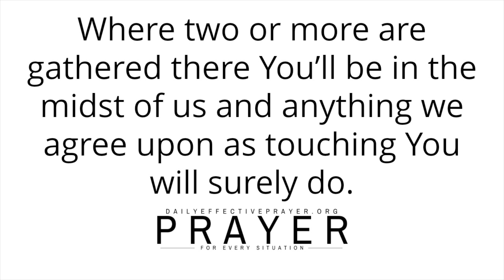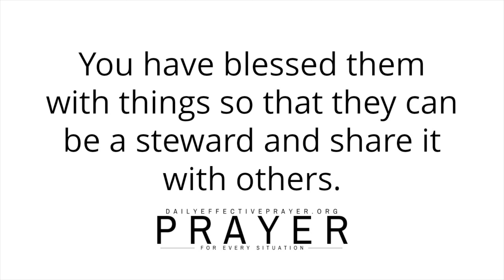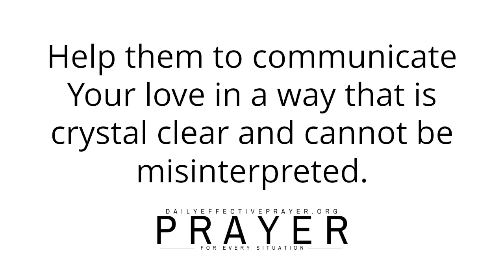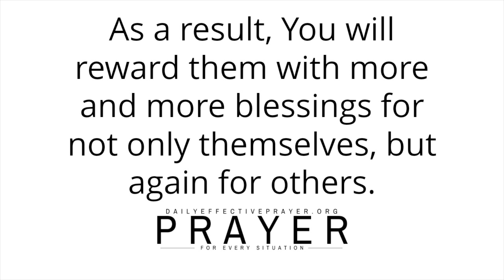Give and It Shall Be Given Unto You | A Powerful and Blessed Morning Prayer To Start The Day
Daily Prayer For Bravery and Strength | Be Strengthened and Blessed By This Courageous Prayer

All I ask you to do is to agree with me as I pray and we seek our Heavenly Father together in agreement.

Morning prayer to God changes things.

God Will Make a Way Out | Blessed Daily Morning Prayer To Start Your Day With God

God Is Bringing Divine Healing Into Your Life | A Blessed Morning Prayer To Start Your Day With God

Fear Nothing For God Is With You | A Blessed Morning Prayer To Begin The Day With God